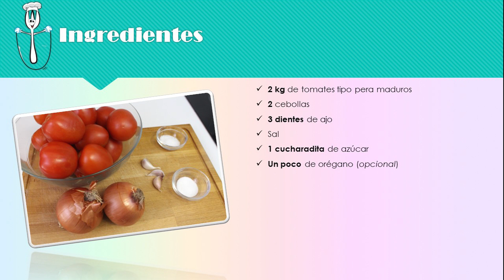Salsa de tomate o salsa roja casera | Receta fácil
Receta para preparar una deliciosa salsa de tomate o salsa roja casera. Es perfecta para acompañar y preparar muchos platos y es más sana que la de compra.

·Ingredientes:
2 kg de tomates tipo pera bien lavados
2 cebollas
3 dientes de ajo
Sal
1 cucharadita de azúcar
Un poco de orégano (opcional)